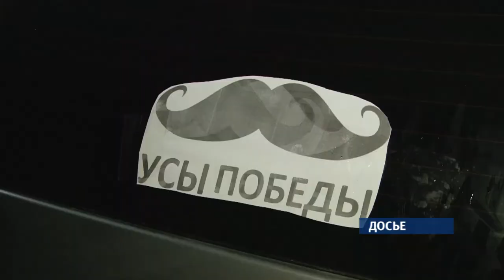Александр Ерохин не помог сборной России одержать историческую победу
Этой ночью команда Станислава Черчесова сотворила сенсацию – впервые за 32 года отечественная сборная пробилась в одну восьмую финала чемпионата мира. Первыми точный удар по воротам Египта нанесли сами же египтяне. Отличился со знаком минус защитник. После этого слово взяли игроки России. Добивать оппонентов вызвались Денис Черышев и Артем Дзюба. Гости из северной Африки все же смогли размочить ноль Акинфеева. С точки точно пробил главная звезда египтян - Мохамед Салах. 3:1 – России идет в одну восьмую стадии. Правда, впереди есть ещё одна игра против Уругвая. Она пройдет 25 июня.